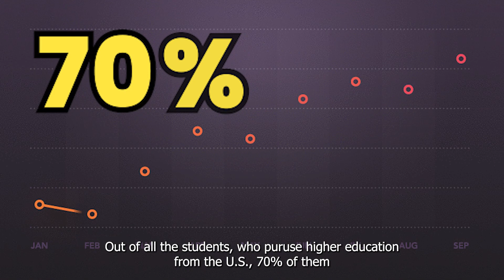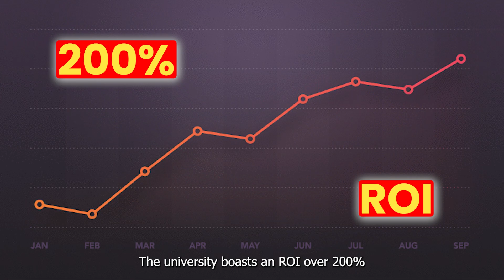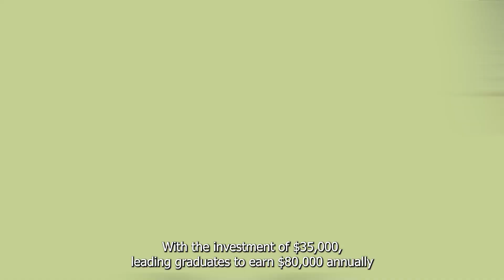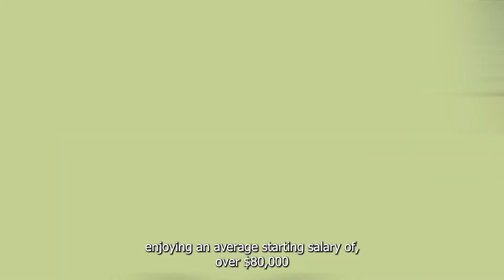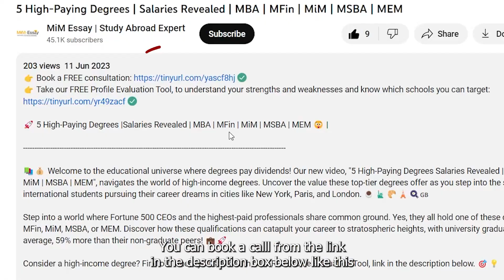Top 10 Universities In USA Without GRE | Best Universities In 2024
Top 10 Universities In USA Without GRE

👉 Take our FREE School Explore Tool, to understand your strengths and weaknesses and know which schools you can target: 🔗

🎓 Do you aspire to study in the USA without the hassle of GRE? Your search ends here! 🚀💼 Dive into our guide featuring the top universities in the USA that offer GRE waivers. From engineering to computer science, and business analytics, unlock a world of opportunities and accelerate your career with prestigious degrees from renowned institutions. 🌍📈

🔍 What you'll discover in this video:

➡️ Insight into the growing trend of GRE waivers at US universities.
➡️ Detailed overview of the top 10 universities in the USA without GRE requirements, including tuition fees, average starting salaries, and ROI.
➡️ Expert advice on securing admission to top business schools in the USA, including support with essays, SOPs, LORs, and more.

👉 Don't miss out on the chance to study at some of the best universities in the USA without the GRE. 🌟

👇 Timestamps:
00:00 - Introduction: GRE Waivers and the Future of Study in the USA
00:47 - University of Southern California (USC): A Gateway to Engineering Excellence
01:16 - Indiana University at Bloomington: Mastering Computer Science
01:43 - Michigan State University: Sustainable Engineering Focus
02:07 - New York University: Leading in Computer Science and MS Programs
02:34 - University of California, San Diego: Top-tier Computer Science Education
03:10 - University of Waterloo: Innovating with Information Programs
03:45 - Boston University: Excellence in Business Analytics and Computer Science
04:20 - University of Florida: Diverse Engineering and Analytics Programs
04:55 - University of Pittsburgh: Affordable Excellence in Health Sciences and Engineering
05:30 - University of California, Santa Barbara: Inclusive and Strong Academic Programs
06:05 - Conclusion: Your Pathway to Studying in the USA without GRE